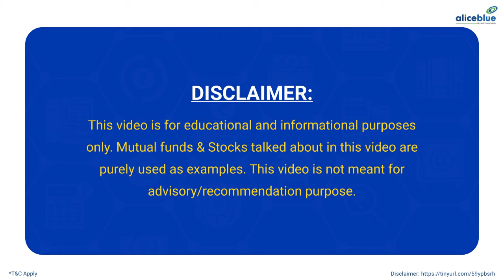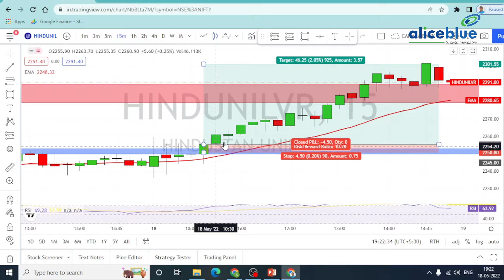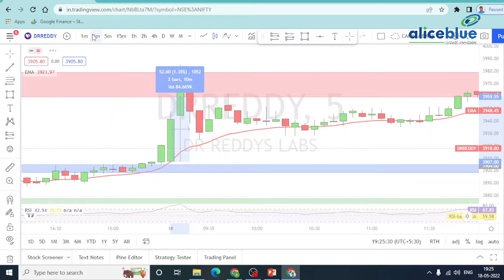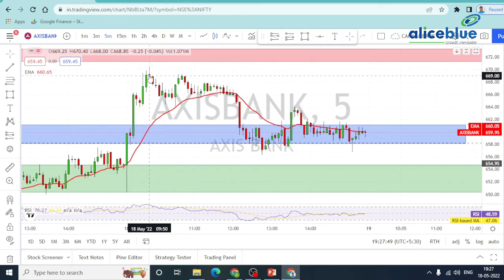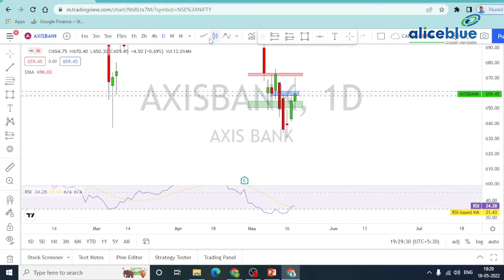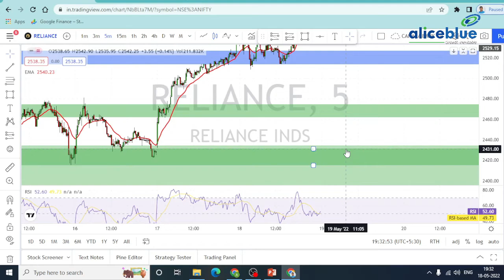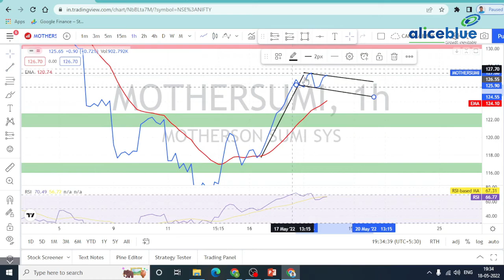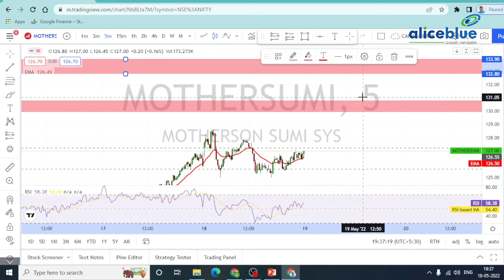Stocks for Tomorrow Watchlist in Tamil | 18th May 2022 | Alice Blue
🔔 Start Now!